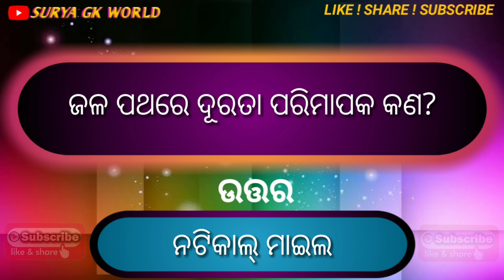GENERAL SCIENCE GK IN ODIA || everyday science for ASO/Latest science GK 2019|Surya GK World.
All about of All Details Of Science GK.
All Important GK About the Science GK in Odia Language.
This quiz is about India's Most Impotant GK Questions and Answers.
This is important for all competitive exams like state government or central government.
What are questions about space?
Do we live on Earth or in Earth?
What is the solar system question and answer?
Which planet has approximately the same landmass as Earth?

science gk in hindi objective
home science gk in hindi
500 science general knowledge question answer
500 science general knowledge question answer in english
good science questions and answers
science gk in hindi objective pdf
science gk 2019
general science topics

earth gk in Odia
facts about earth gk
question answer related to earth
earth quiz questions and answers
indian space quiz questions and answers
gk questions on space and universe
solar system questions and answers pdf
hard questions about the solar system
Image of earth information in english
earth information in english
Image of earth facts nasa
earth facts nasa
Image of features of the earth
features of the earth
Image of earth's surface
earth's surface
knowledge about earth
earth information
earth facts
earth facts for kids
That is general knowledge question?
What is basic general knowledge?
What is a quiz question?
Why is general knowledge important
india's gk question
General Awareness GK Questions
medieval Indian History Questions
Honours and Awards GK
Books and Authors Gk Questions
Indian History Questions
Indian Art and Culture GK questions
gk questions
gk quiz
common general knowledge questions and answershis topic constitutes an important part of Static GK